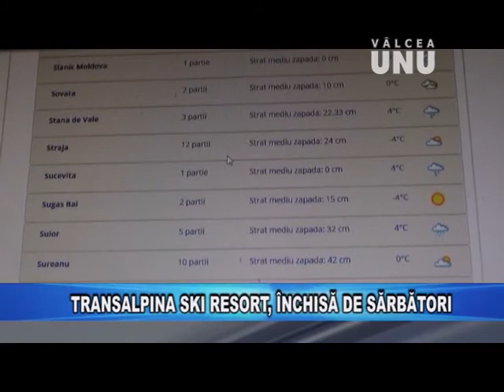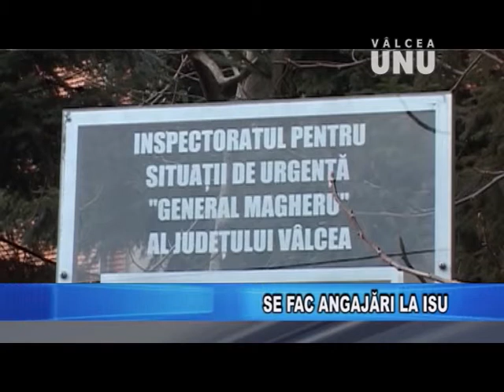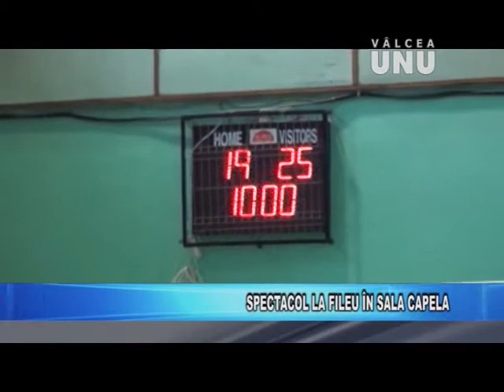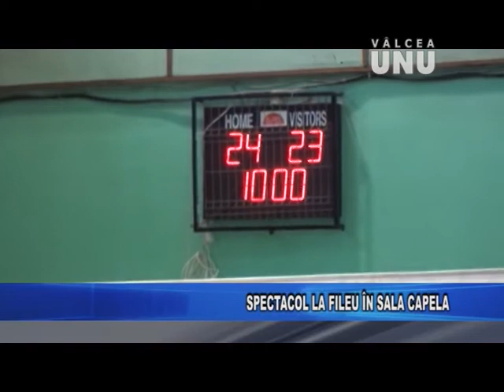STRILE TV VALCEA UNU - MIERCURI 27.12.2017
Jurnalul de știri la Televiziunea VÂLCEA UNU - 27 decembrie 2017